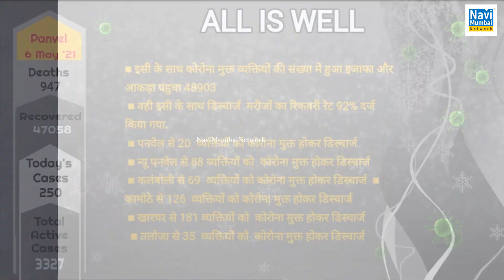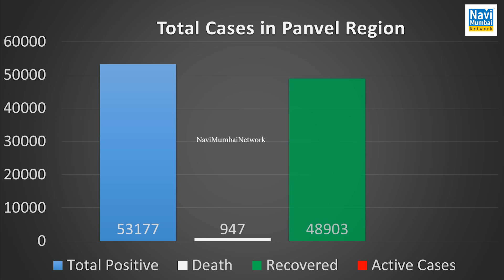Panvel corona News - 250 New Cases & 3327 Active Cases in Panvel on 6th May '21 Navi Mumbai Network